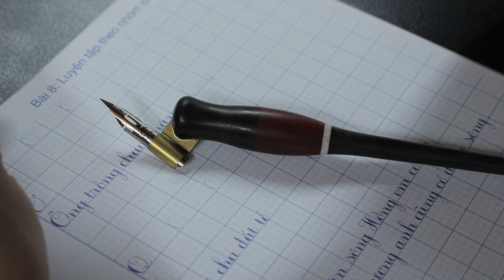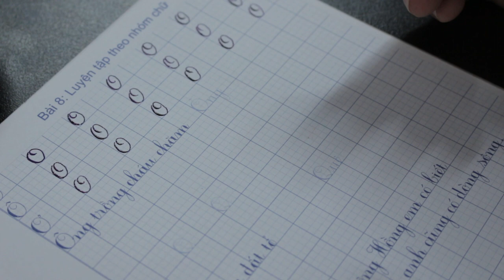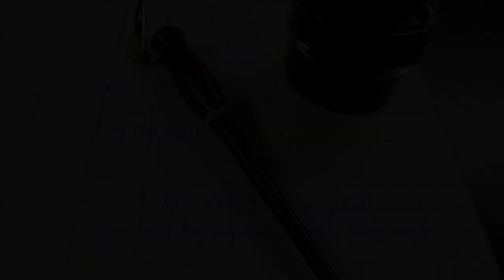QUẢN CHÉO VÀ MỰC LAMY TÍM | PENPRO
Video giới thiệu quản chấm mực chéo 3 khúc viết mực tím Lamy.

2. Bút tự tạo thanh đậm

Chúng tôi luôn luôn đưa đến người dùng những sản phẩm chất lượng nhất tới tay người dùng